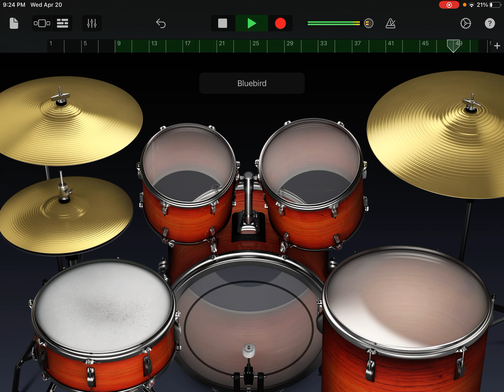Grace Funkdela Catalogue | GARAGEBAND REMIX (for real this time)